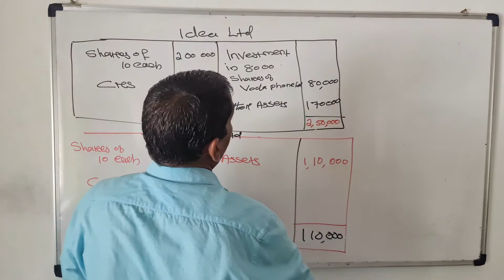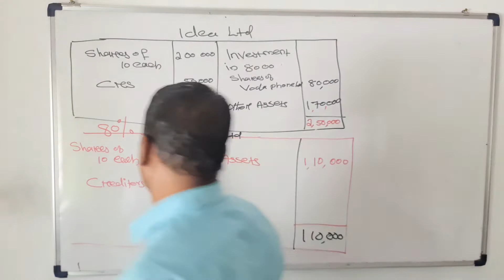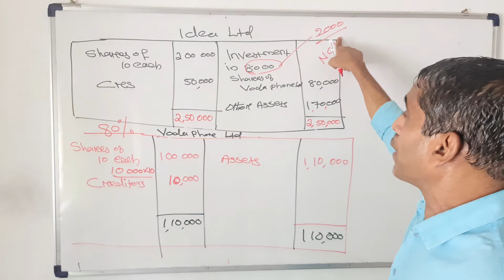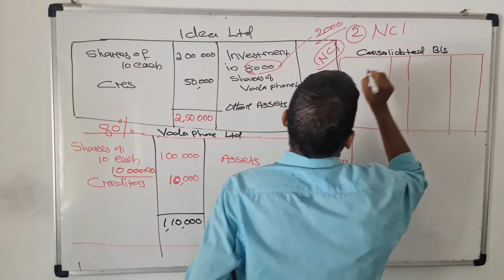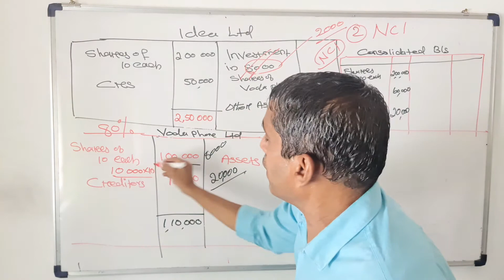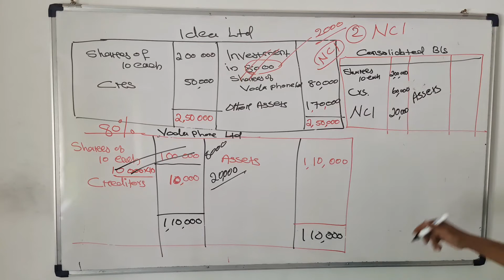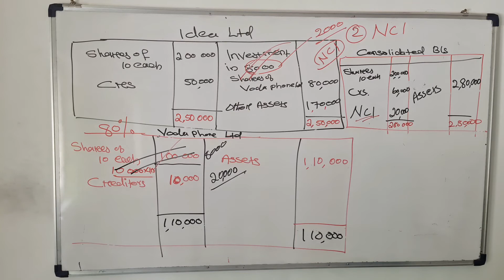consolidated financial statement part 3 /for B. com students.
moideen avilora
ncome tax class
B. Com
Ca
Cma
Gst classess
Malayalam
മലയാളം
Depreciation
Best classess
Simple
Accounting
Easy learn
How to pass
Sixth sem
Fifth sem
Liability
Income tax and gst
New silabus
B. Com finance
Calicut univercity
Problems